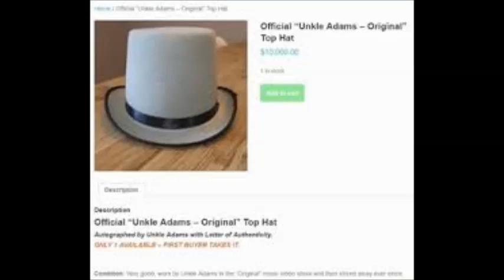the unkle adams entertainment group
the unkle adams entertainment group video
the unkle adams entertainment group reported